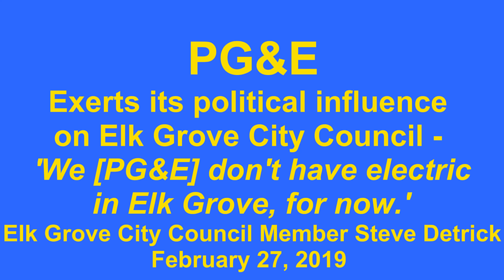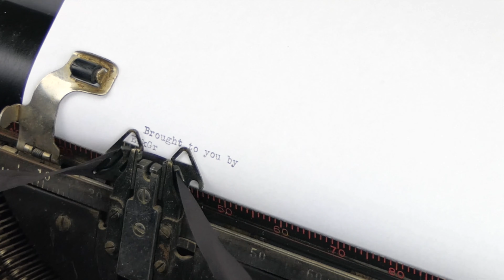PG& Exerts its political influence on Elk Grove City Council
During their Wednesday, February 27, 2019 meeting,  the Elk Grove City Council adopted its state-mandated climate action plan.

In their approval, the council did not take action that would have made all future development in Elk Grove all electric. Increasingly electricity is produced by renewable sources, unlike natural gas which is a fossil fuel and contributes to climate change.

As part of the deliberation, Elk Grove Council Member Steve Detrick, who is employed by PG&E, commented, "We [PG&E] don't  have electric in Elk Grove, for now."

Not surprisingly PG&E has contributed thousands of dollars to members of the Elk Grove City Council. That "investment" by the now-bankrupt California-based electric and natural gas utility has paid off in Elk Grove for years to come.